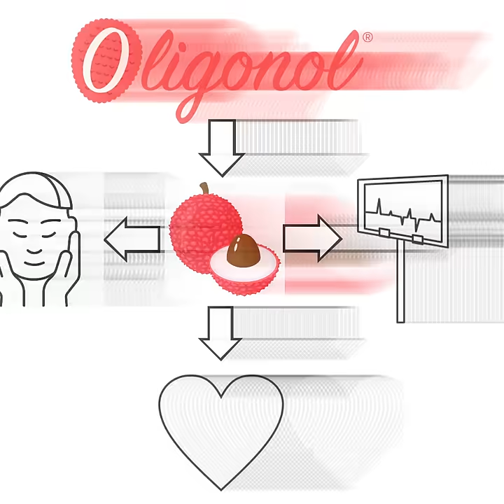Oligonol® All Natural Sports Nutrition Ingredient - Lychee Polyphenol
Oligonol® is a type of polyphenol — the class of antioxidants that made green tea, chocolate, and berries famous. It was developed by researchers at one of Japan’s leading bionutraceutical companies. Manufactured from lychee fruit through a proprietary technology that results in a very low molecular weight, Oligonol® powder greatly enhances circulation — so it benefits your skin, your energy, and your heart.* And new evidence shows it also helps reduce belly fat!*